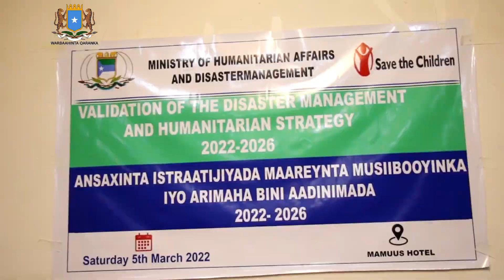Madxweyne kuxigeenka1aad ee Jubbalaand oo daah furay ansixinta istiraatijida mareeynta musiiboyinka.